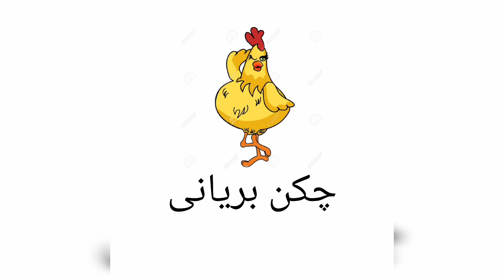Bengun k pakoray khalo| Apna muu na jala lena| Eid k ktny suit liye?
yummy recipie of bengun k pakoray by my mom😍❤try zroor krna
ktny rozay reh gy?